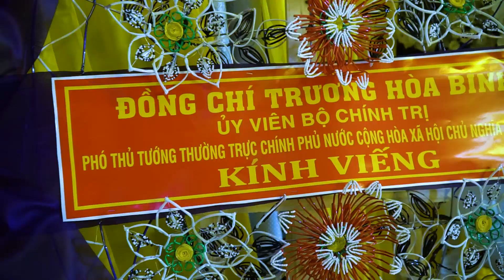Dịch vụ tang lễ trọn gói quận 6 | Quan tài hòm nhất cối Trai | Trại Hòm Martino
Trại hòm Martino chuyên phục vụ dịch vụ tang lễ trọn gói tại quận 6.
Trong ngày hôm nay đội ngũ Martino đang có mặt tại được hậu giang quận 6, để thực hiện lễ động quan cho ông Nguyễn Phước Tăng, là thân phụ của ông bầu Võ Quốc Thắng về nơi an nghĩ cuối cùng tại huyện Bến Lức Tỉnh Long An.
Và điều đặc biệt mà chúng tôi muốn chia sẽ trong video này là việc mà đội ngũ Martino thực hiện việc kiệu một chiếc quan tài Hòm Nhất Đại Cối Gỗ Trai nặng hơn 1 tấn 5 di chuyển một cách dễ dàng như thế nào.
Xin kính mời gia đình hãy cùng chúng tôi xem video này nhé.